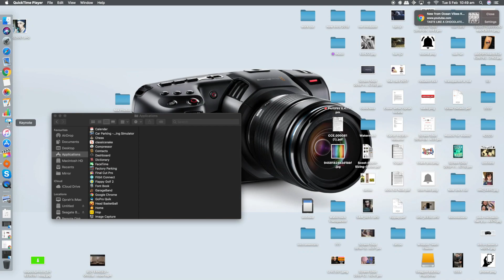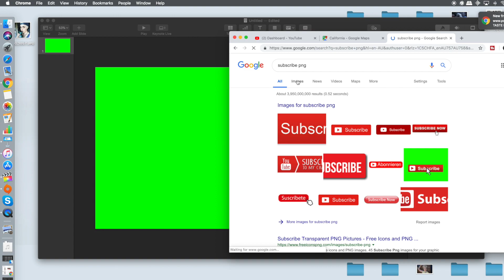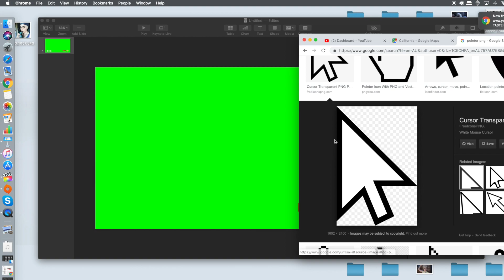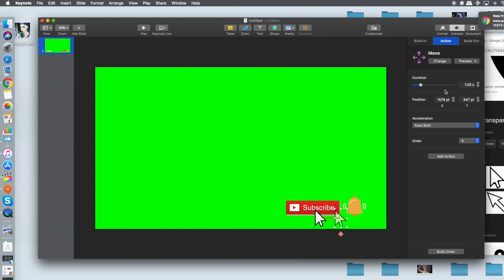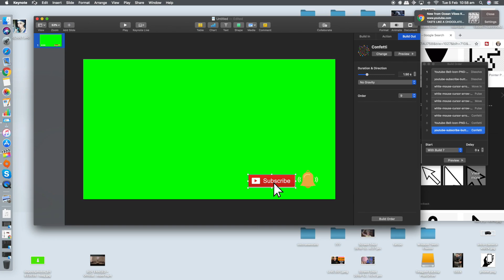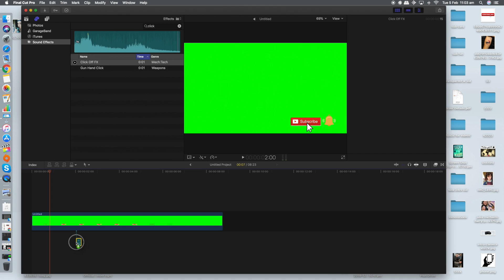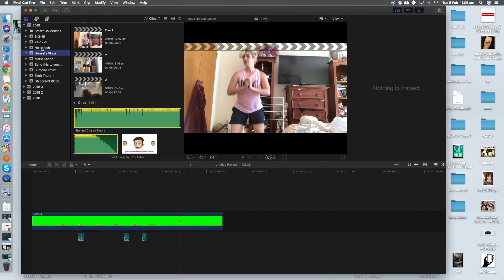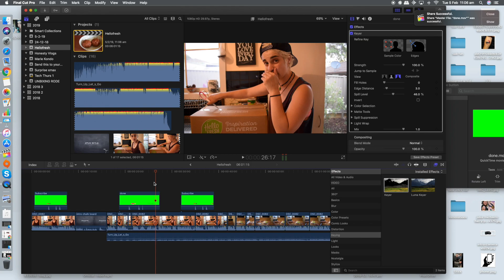How To Add An Animated Subscribe Button To Your Youtube Videos 2019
This a quick and easy guide on how to create it yourself in under 15mins!

My Setup
SD Card
Rode NT-USB (for any voice over)